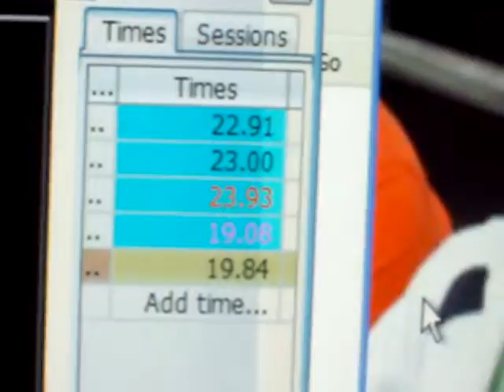tavee's Daily 3x3 Average of 5!!!!!!! October 10, 2009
just my daily average of 5 solves

i will do this until i reach sub20 average.

if i complete that maybe i will switch puzzle

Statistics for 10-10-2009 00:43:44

Cubes Solved: 5/5
Number of Pops: 0
Average: 21.75
Standard Deviation: 1.92
Best Time: 19.08
Worst Time: 23.93
Individual Times:
1.22.91L' B2 D B R' B2 F' U2 F' U' F' L2 D B2 D B' F L2 B R2 U B F' D' B
2.23.00B2 F2 L R2 U2 L' R2 B' D' B' F L' B2 F2 D F L D2 U' L' R2 B' F' L' R'
3.23.93L' R F R2 D U R' D' B2 F L D2 B' U' L U2 B2 U F' U F D2 L2 R2 D'
4.19.08B L R F D U2 L' R' F2 D' R2 B2 F D U2 L2 R2 B2 L D U R' B' U' R2
5.19.84B2 F' L B2 F L2 R' B2 F2 L2 F2 L2 B' L2 B' D B F R' B2 U F2 U' R' B2

t a v e e